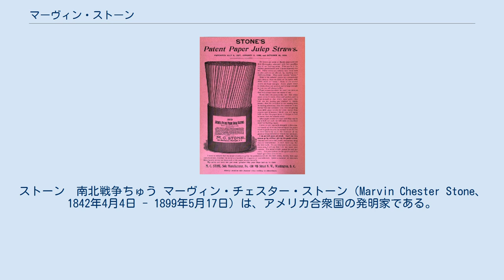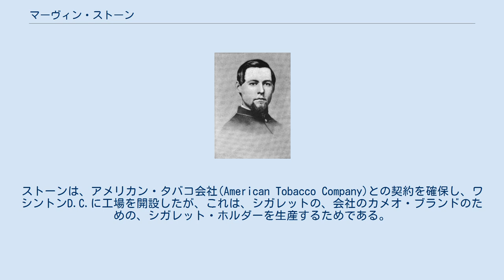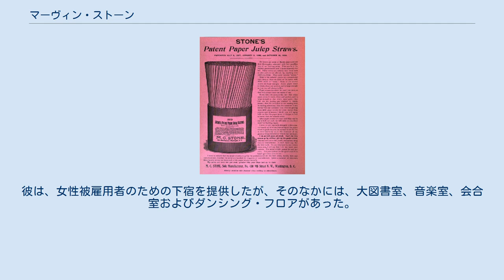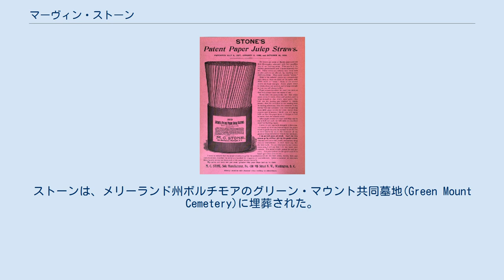マーヴィン・ストーン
ストーン　南北戦争ちゅう マーヴィン・チェスター・ストーン（Marvin Chester Stone、1842年4月4日 - 1899年5月17日）は、アメリカ合衆国の発明家である。
ストローの発明者としていちばんよく知られる。
 ストーンは1842年にオハイオ州ポーテージ郡(Portage County)に生まれた。
発明家の息子としてストーンは少年時代に多くの有用な品目を作った。
彼は、オーバリン大学(Oberlin College)の卒業生であるが、ただし彼の教科課程は南北戦争によって中断された。
南北戦争中、ストーンは、第七オハイオ歩兵連隊(7th Ohio Infantry)に属していた。
彼はルックアウト・マウンテンのたたかい(Battle of Lookout Mountain)で負傷し、「Veteran Reserve Corps」の特別任務を帯びてワシントンD.C.に送られた。
 大学ののち、ストーンは神学課程に入ったが、それをあきらめ、ワシントンD.C.に行き、そこで数年間、新聞通信員として働いた。
 ストーンの紙ストローの広告　1895年 ストーンは、発明家としての経歴を、紙シガレット・ホルダーを作る機械を製作することからはじめた。
ストーンは、アメリカン・タバコ会社(American Tobacco Company)との契約を確保し、ワシントンD.C.に工場を開設したが、これは、シガレットの、会社のカメオ・ブランドのための、シガレット・ホルダーを生産するためである。
 のちに、ストーンは近代の飲用ストローを開発した。
ストーンの発明のまえは、天然のライ麦の草藁（わら）(natural rye grass straws)が利用されていたが、これは飲料に望ましくない草の風味を与えた。
この問題と闘うために、ストーンは、紙片を鉛筆に巻き、その両端を接着して、最初の飲用ストローの原型を作った。
つぎに、彼は、パラフィン・ワックスをコートしたマニラ紙で実験した。
ストーンのストローは長さは8.5インチ（約21.59センチメートル）で、直径は種（たね）のような物が管に詰まらないだけの大きさであった。
 ストーンは1888年1月3日に、「人造藁（わら。ストロー）」("artificial straw")の特許を取得した。
それは紙製であった。
1890年までに、ストーンの工場は、シガレット・ホルダーよりも飲用ストローのほうを多く生産していた。
 ストーンはその経歴のあいだに他の多くの品目を発明したが、そのなかには万年筆の一種と傘もふくまれる。
 ストーンは、ストロー業からの新発見の富を、さまざまな慈善事業に使用した。
彼は、女性被雇用者のための下宿を提供したが、そのなかには、大図書室、音楽室、会合室およびダンシング・フロアがあった。
そのうえ、彼とほかの数人は、ワシントンD.C.のアフリカ系アメリカ人の住民のために、2ブロックのテナント・ハウスを建てた。
 ストーンは、ジェーン・「ジェニー」・プラット(Jane "Jennie" Platt)と結婚した。
 ストーンは、長患いののち1899年5月17日にワシントンD.C.のコロンビア・ロード(Columbia Road)の自宅で死亡した。
ストーンは、メリーランド州ボルチモアのグリーン・マウント共同墓地(Green Mount Cemetery)に埋葬された。